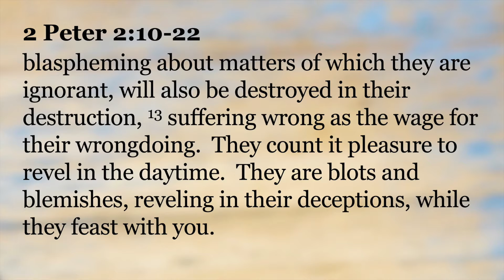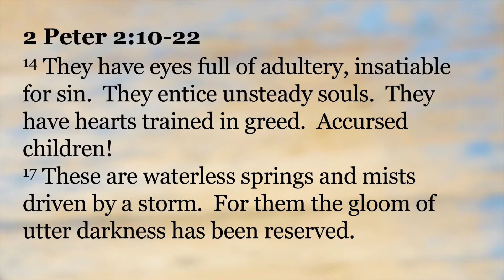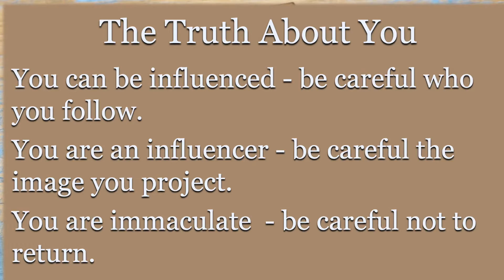New Bethel Worship May 2, 2021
New Bethel Baptist Church Worship Service for May 2, 2021